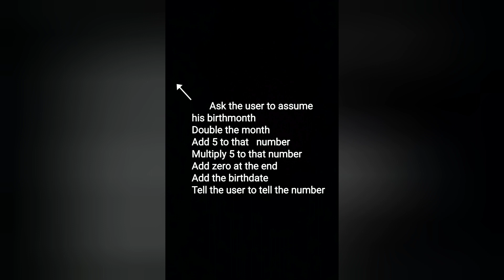How to know birthdate and day by virtually